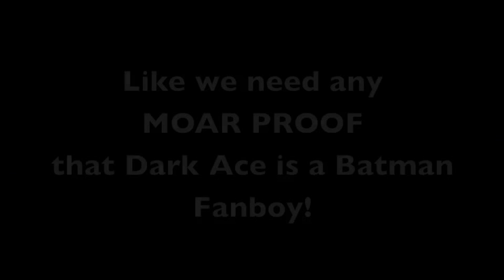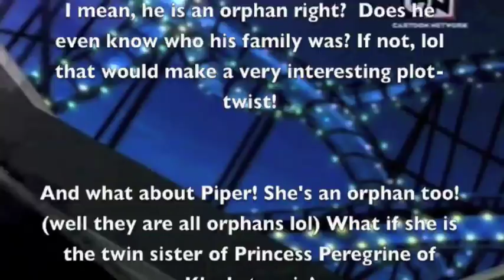Storm Hawks Bloopers 4 [Energy Crisis Special]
Storm Hawks Bloopers 4